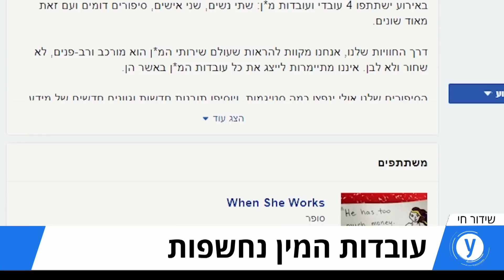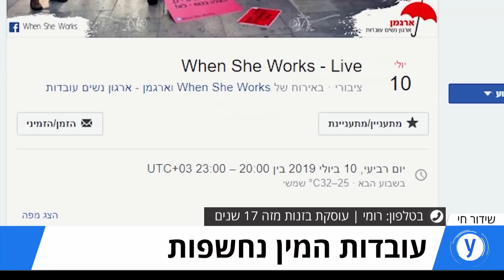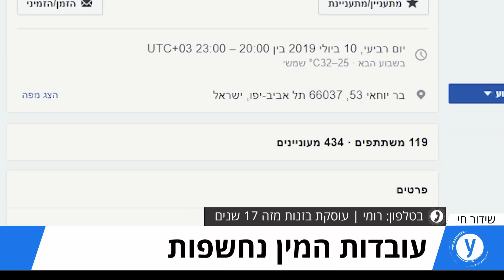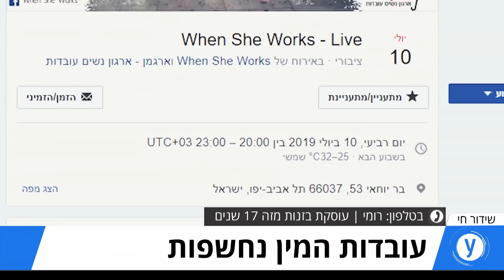עובדות המין נחשפות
עובדות המין נחשפות ומדברות באולפן: ריאיון באולפן עם החשפנית גלי כהן ורומי העוסקת בזנות